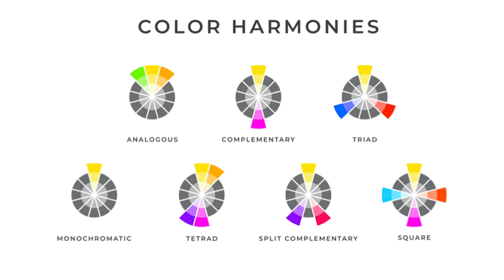Creative Color Grading in Photoshop and Lightroom with Gilmar Smith | Official Course Trailer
Time to get creative with color grading! Join Gilmar Smith as she teaches you how to use color to evoke emotion, set the mood of a scene, bring together a composite, and so much more. She'll show you how to use both Lightroom Classic and Photoshop to create masterpieces. On top of that, she'll teach you a foundation in the elements of storytelling before demonstrating the wide variety of tools at your disposal for enhancing, tweaking, changing, and harmonizing color in your photographs.